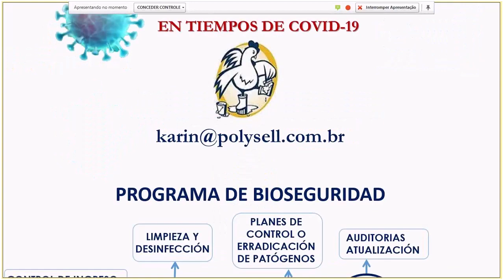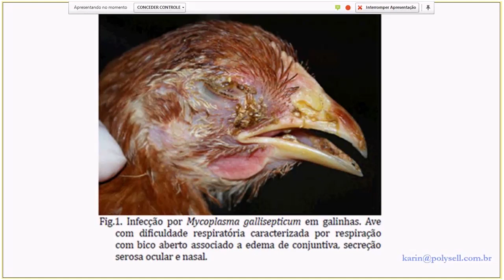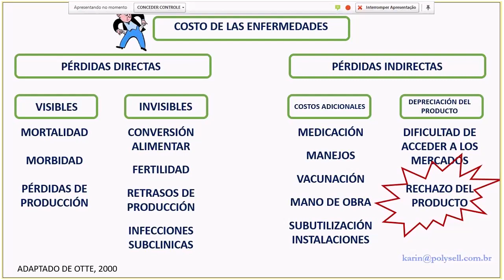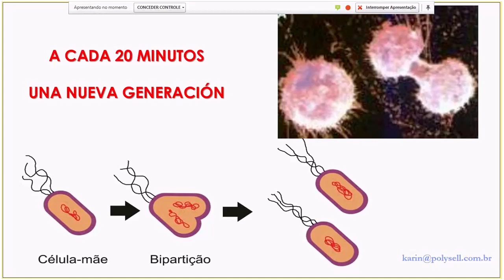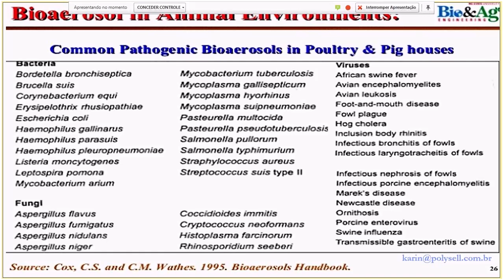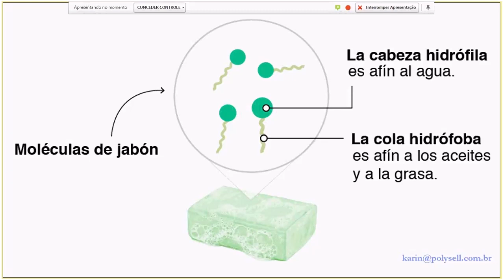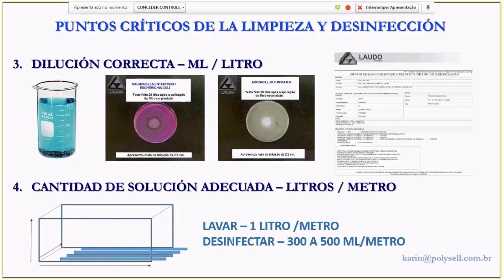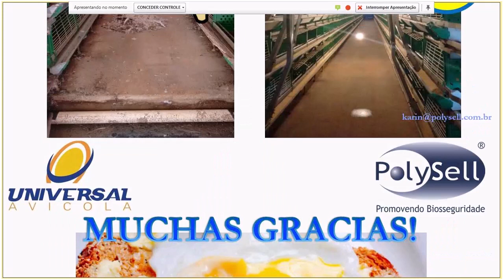webinar 51 Bioseguridad en tiempos de Covid 19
Conferencista: Dra. Karin Grossman
Cargo: Gestión de Negocias PolySell Ltda. – Universal Avícola

La Bioseguridad previene la propagación de enfermedades, estamos en una época en que se deben reforzar los protocolos de bioseguridad para conservar y proteger tanto a nuestros colaboradores como a las aves.